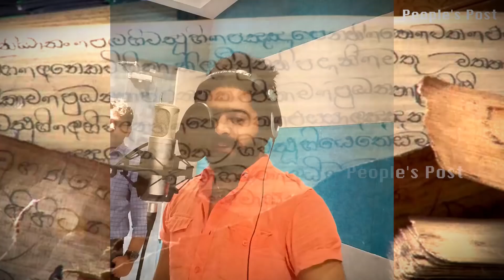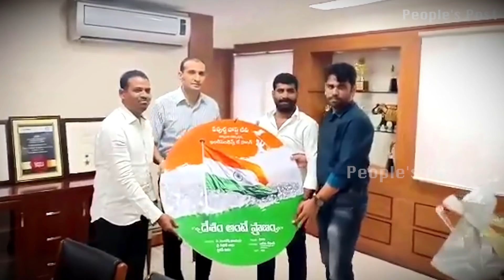Independence Day Special | Vande Mataram Full Video Song | # Singer Revanth|Indian Idol|Peoplespost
L v Revanth is an Indian Play Back Singer He is Well Known in Telugu Film Songs .2017 Indian Idol Season 9 Winner .After Winning of the Indian Idol he is the Big Superstar of the South ,Revanth's Favourite and also Popular Telugu Song Manohari from Bahubali

 In 2011 he got Best Play Back Singer Male ,Maa Music Awards in 2011 ,and also best Debut Singer Male Big FM -2011 MAA Music Awards 2015 -Best Play Back Singer -Manohari from the Bahubali Beginning .Best Play Back Singer Male IIFA Utsavam Awards 2015

     PeoplesPost TV proudly Launches Independence Day Song

Producer:Y'KishoreBabu
Singer:LV Revanth
Lyrics:Abhi Uppala
Choreography: Eswer triraj

Welcome to Peoplespost Media Channel,Enjoy Here Latest  Political Updates Entertainment,Health,Latest Updates in Our Official Youtube Channel